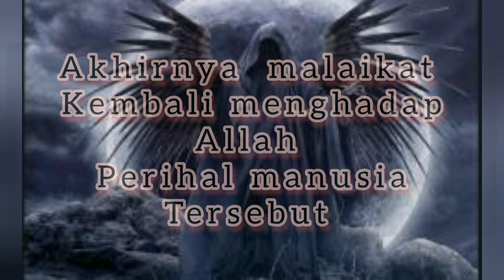Gus Baha-Malaikat bisa dimarahi manusia#kre4see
Gus Baha-Malaikat bisa dimarahi manusia

Siapa sih..manusia yang sanggup membentak malaikat kubur ini...
nikmati video -video Islami, bagikan pada teman rekan dan dunia youtube,
sehat selalu untuk anda semua